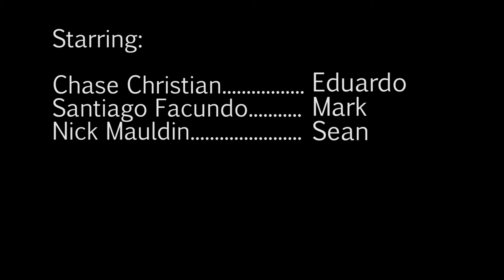Eduardo's Rage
Our rendition of the epic scene from Social Network.
Starring: Chase Christian (Eduardo) Nick Mauldin (Sean Parker) and Santiago Facundo (Mark Zuckerburg)
Supporting Cast: Sabrina Mendez (Eduardo's attorney) Eldridge Anderson III (Zuckerburg's attorney) Bau Nguyen (typewritter recorder)